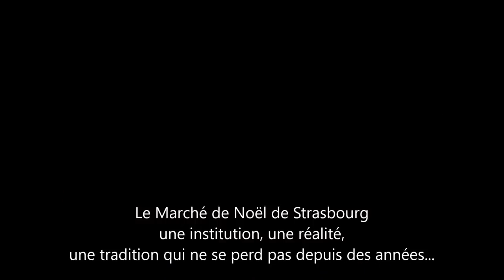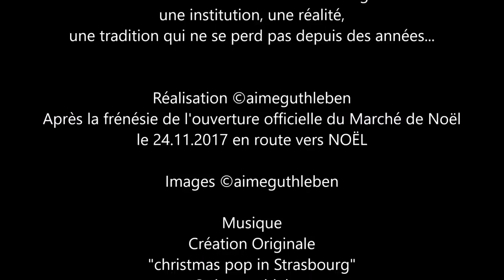Marché de Noël à Strasbourg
Le Marché de Noël de Strasbourg ; une institution, une réalité,
une tradition qui ne se perd pas depuis des années... Bonne et agréable période de préparatifs, en pensant aussi  à son prochain.
Bien sincèrement.

Strasbourg Christmas Market; an institution, a reality,
a tradition that is not lost in years ... Good and pleasant period of preparation, also thinking of his neighbor.

Straßburger Weihnachtsmarkt; eine Institution, eine Realität,
eine Tradition, die nicht in Jahren verloren ist ... Gute und angenehme Vorbereitungszeit, Ich möchte auch das man an seinen Nächsten denkt. MFG Aimé

Mercado de Natal de Estrasburgo; uma instituição, uma realidade,
uma tradição que não se perdeu nos anos ... Bom e agradável período de preparação, também pensando em seu vizinho.

Mercado de Navidad de Estrasburgo; una institución, una realidad,
una tradición que no se pierde en años ... Buen y agradable período de preparación, también pensando en su vecino.

שוק חג המולד שטרסבורג; מוסד, מציאות,
מסורת שלא הולכת לאיבוד בשנים ... תקופה טובה ונעימה של הכנה, שגם היא חושבת על שכנו

Après la frénésie de l'ouverture officielle du Marché de Noël
le 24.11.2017 en route vers NOËL

Musique
Création Originale
"christmas pop in Strasbourg"

Instrument : YAMAHA PSR-S970 et  KORG PA-900

Enregistrement  ; Enregistreur ZOOM Série R

Novembre 2017